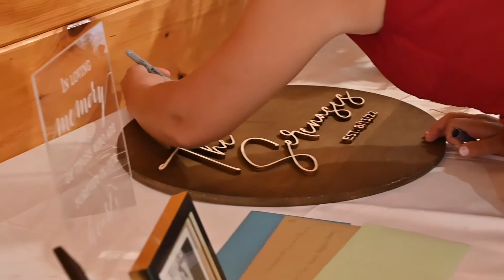Grace & Kyle - Highlight Wedding Video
Grace & Kyle